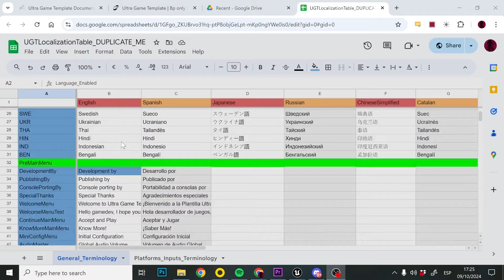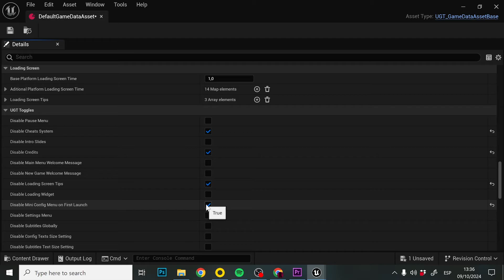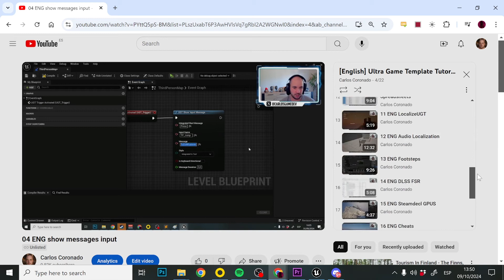Ultra Game Template Trailer | UE5 All-In-One multi-platform solution for your game.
Experience the Ultra Game Template Trailer for Unreal Engine 5, your all-in-one multi-platform solution for game development!

In this exciting trailer, we showcase the powerful features of the Ultra Game Template, designed to streamline your game creation process across various platforms. Here’s what you can expect:

Rapid Development: Jumpstart your projects with a fully customizable template.
Advanced Tools: Leverage UE5's cutting-edge technology for stunning visuals and gameplay.
Cross-Platform Compatibility: Easily deploy your game on PC, consoles, and mobile devices.
Don’t miss out on transforming your game development journey with the Ultra Game Template. Watch the trailer now and see how it can elevate your projects!

UGT is a comprehensive solution that handles many essential non-gameplay elements of game development, allowing developers to focus on core gameplay. Key features include:

Pre-configured Menus and UI auto-adaptable to different platforms and consoles.
Simplified and automated multi-platform Porting.
Easily customizable Game features via Data Assets.
Multiple visual styles for UI/Menus via Data Assets.
4 Professional Example Styles included (Sci-fi, Minimalistic, Cartoon Brush and Typewriter).
Save slots system for player progression.
Save system for Video, Game Settings, Audio, etc.
Text Localization support using Google Sheets.
Voice translation and subtitle management with priority system.
Developer cheats and secret menus even in packaged builds.
Integration with technologies like Steam Deck, NVIDIA DLSS, AMD FSR.
35+ graphics settings.
Loading screen system.
Shader Compilation for PC performance optimization.
Full per platform/console Mouse, Keyboard and Gamepad Key Remapping
Credits system
Toggle system to disable any UGT Feature your game doesn't need.
Scalable texts size configurable per platform or console